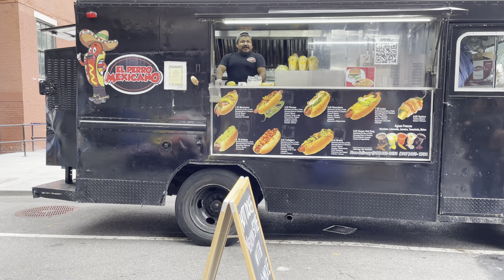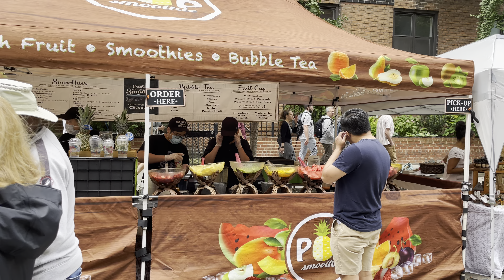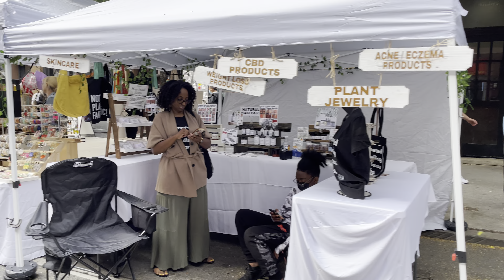Bleecker Street Festival NYC 2022